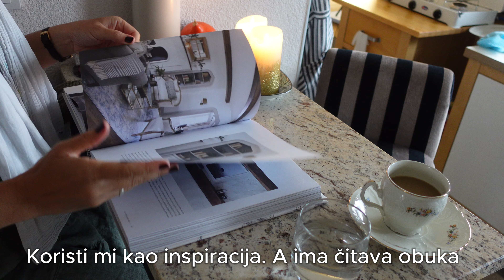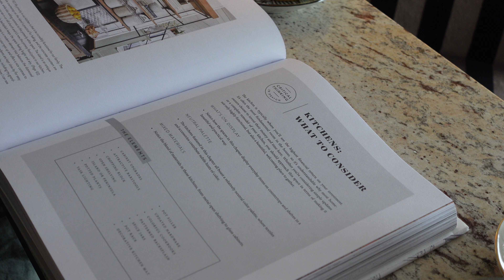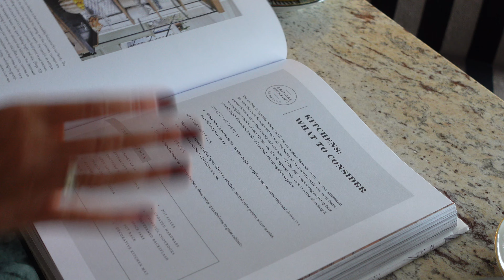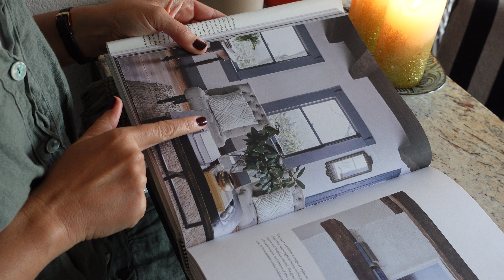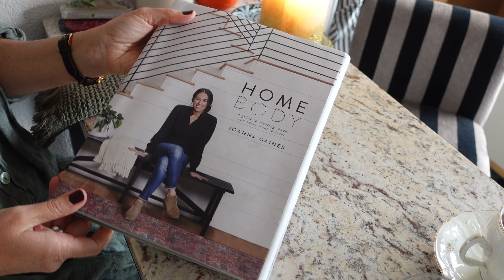Topla Jutarnja Tišina 🍂 Krompiruša, Čaj i Planovi za Dekoraciju Doma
Cijenjeni prijatelji,
U ovom sporom i utješnom videu, pridružite mi se u toploj atmosferi dok spremam domaću krompirušu i čaj s mirisom naše bašte. Uz kaficu, listam knjigu o uređenju enterijera i dijelim svoje ideje za dekoraciju našeg budućeg doma, koji u našim glavama polako poprima toplinu i karakter porodičnog gnijezda. Savršeno za opuštanje uz nježne zvuke i prizore, uz malo inspiracije za svakodnevni život i dom. 🍁 Hvala vam što ste tu i nadam se da ste imali koristi od ovog sadržaja pa se vidimo u sljedećem videu,
Maja.